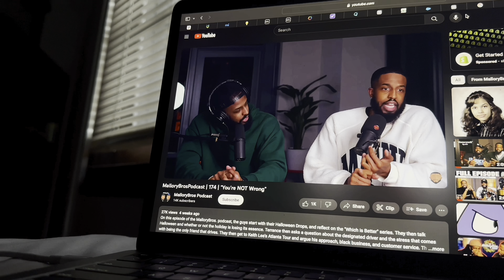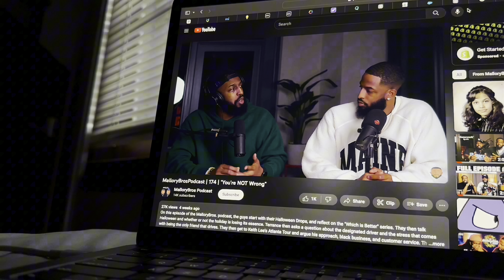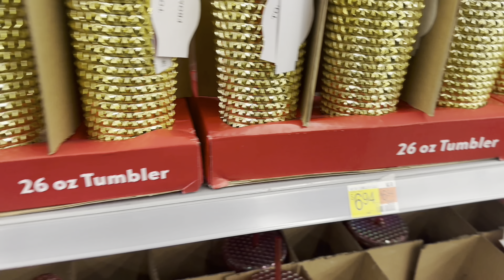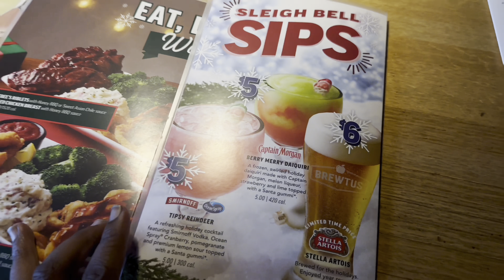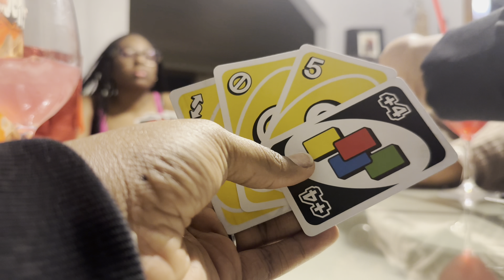VLOGMAS DAY 3 | Sunday Reset | Running Errands | Target | Family Game Night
Y’all why did I post the video without the intro 🤦🏾‍♀️

I hope you guys have been enjoying vlogmas so far, honestly I’ve been enjoying filming. 😁 If you have any video recommendations that you might want to see.